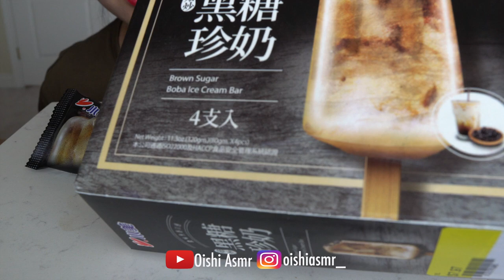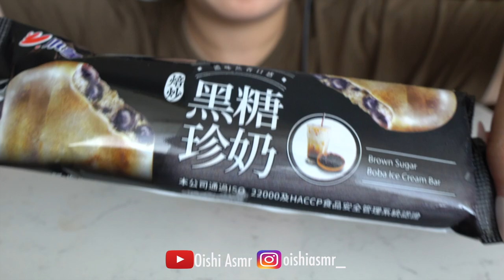ASMR BROWN SUGAR BOBA ICE CREAM BAR *PEARLS INSIDE (EATING SOUNDS) NO TALKING | Oishi Asmr